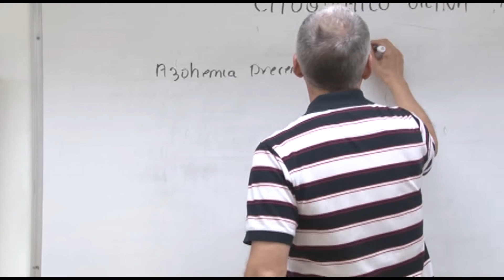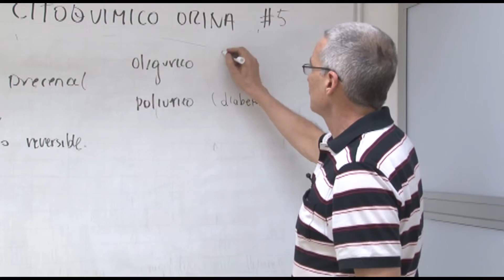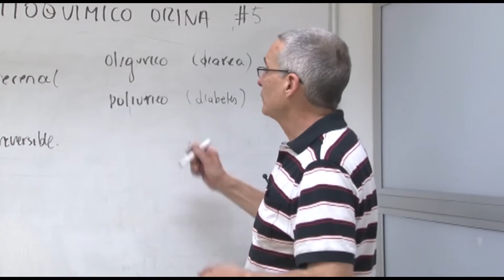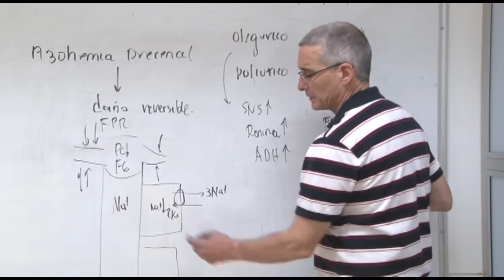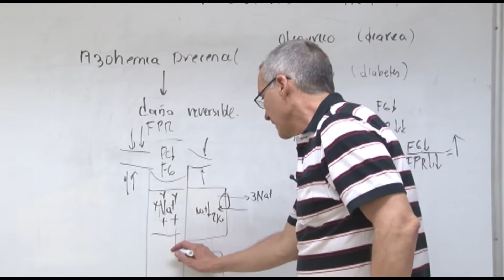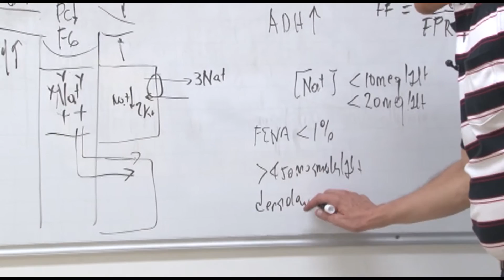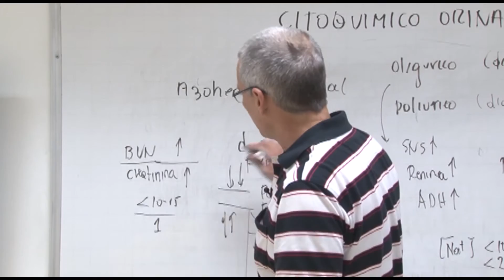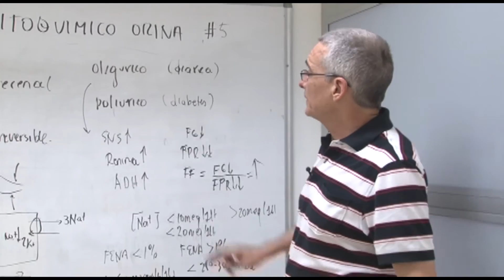Fisiología III- Citoquímico Orina 5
Clase de Fisiología III - Citoquímico Orina 5